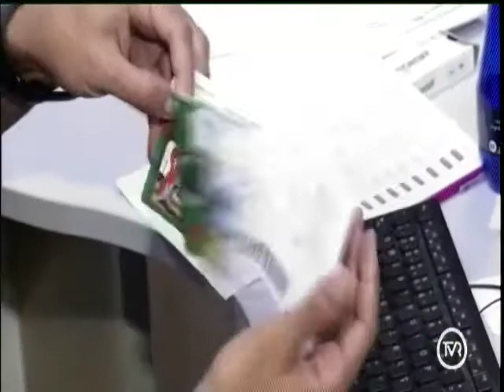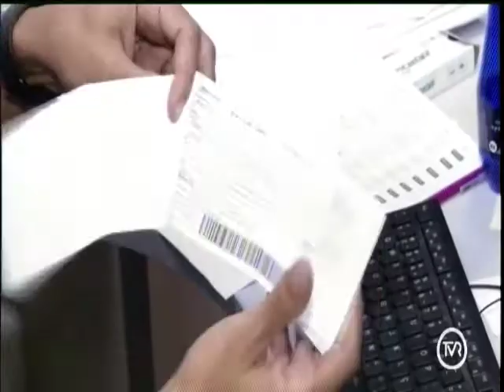Contribuintes de VG podem parcelar IPTU em até 8 vezes